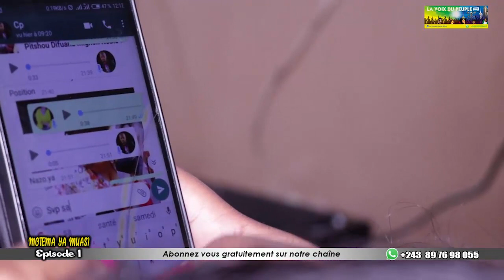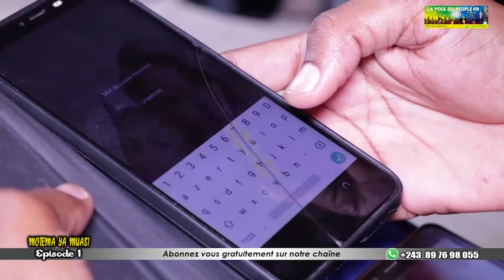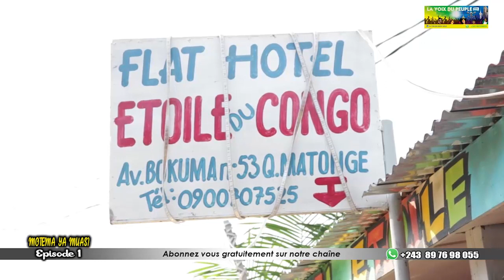BUZOBA YA RENATTE Théâtre Congolais Episode 1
Bienvenue sur la chaîne officielle Youtube  . Retrouvez ici toutes les théâtres